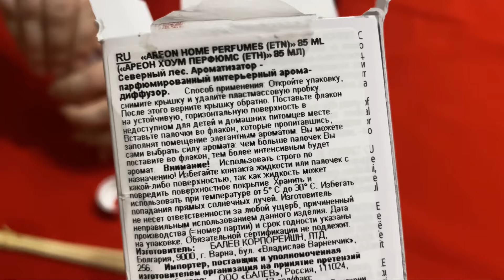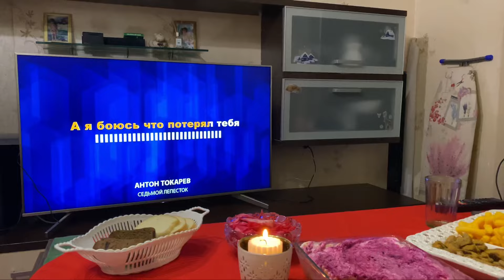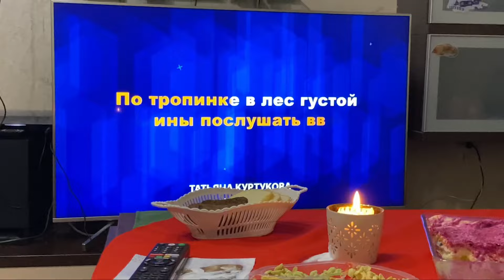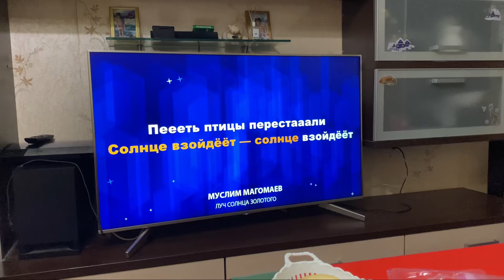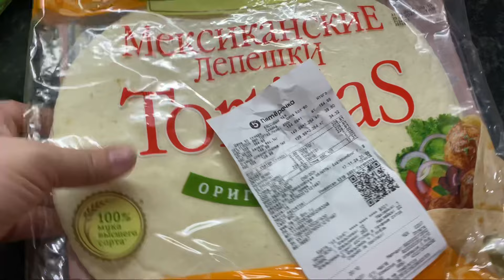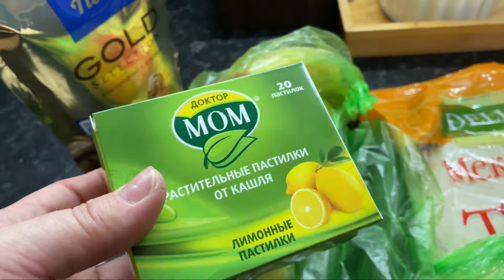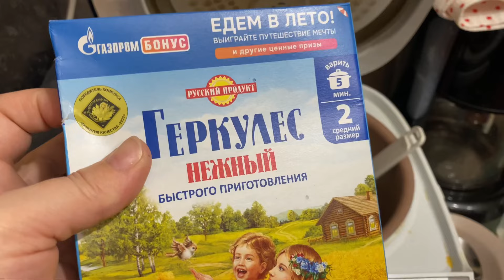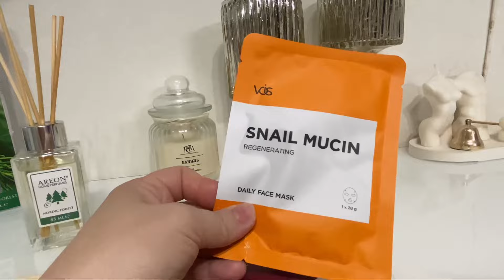Субботний вечер🥰Поём в караоке🎤Манник , салат и вот ужин в кругу семьи😉Такие выходные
Я есть на Яндекс Дзен-

Написать мне : syomkas@mail.